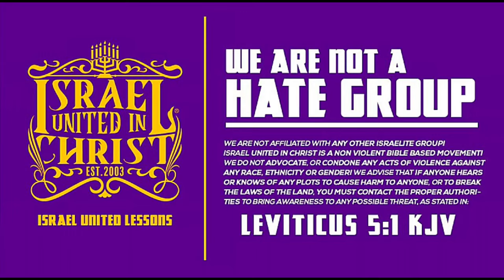God Hates Pimps & Players